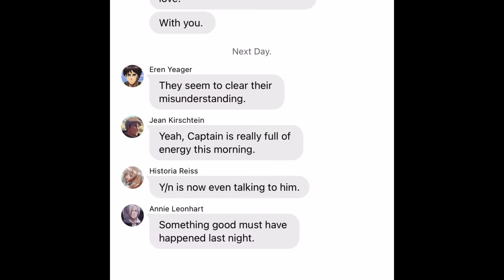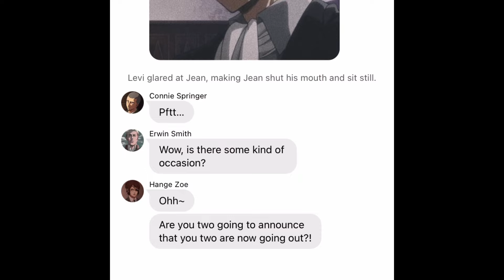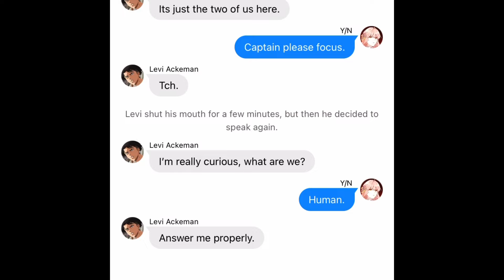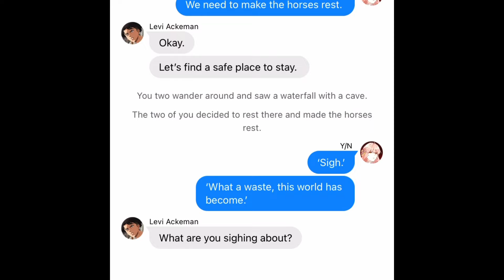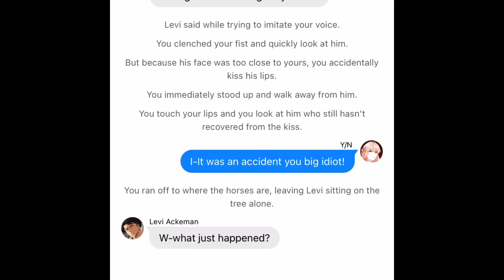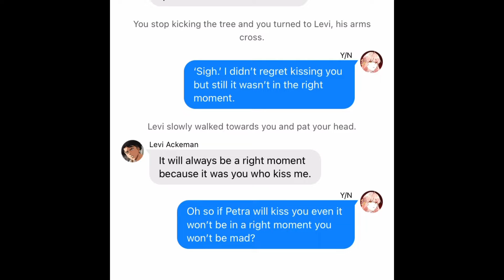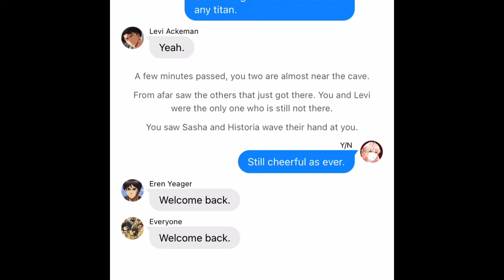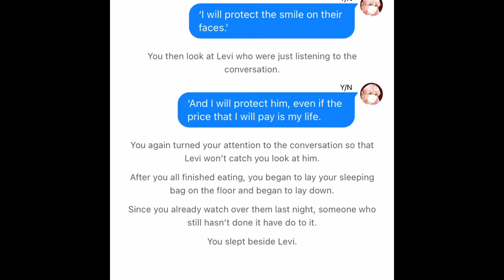Rose and Thorns: Warmth (AoT x Y/n) Text Story Part 5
Hey guys! This is my New Series. I hope you will like it!